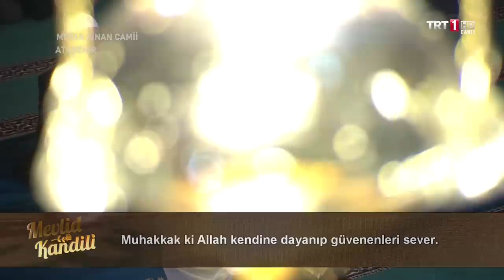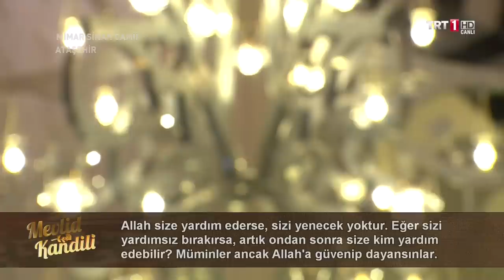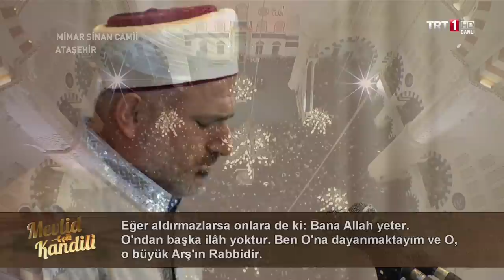Hafız Osman Şahin - Kuran Aşir - Ali İmran (159-160) Tevbe (128-129) Ayetler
Kuran-ı Kerim Aşir - Ali İmran (159-160) Tevbe (128-129) Ayetler

Okuyan: Hafız Osman Şahin
Fatih Camii İmam Hatibi

TRT Mevlid Kandili 2013 Ataşehir Mimar Sinan Camii
23 Ocak 2013